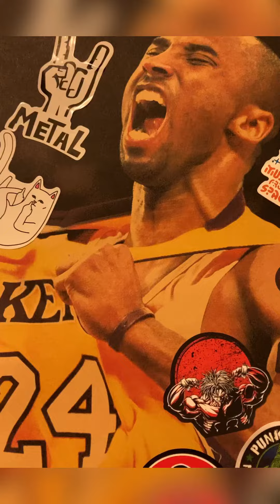[尼歐滑板現動] Ep.11 - 初心者十六招 ? - 40 Days Progression with 16 Tricks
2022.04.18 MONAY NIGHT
愛上滑板的第四十天
毛毛雨的週一夜晚
我一個人在橋下溜冰場玩滑板
突然想驗收一下
把玩過的一些招都試著重複一下
意外地SHUVIT竟然超級順利
Ollie也有微微刷平了
小小的進展就能夠高興很久很久
雖然離目標還相當遙遠
但是奔過去的過程
不就是最美妙的嗎？

如果你發現了我的影片
謝謝你的參與，冒險旅程也有你陪伴囉！